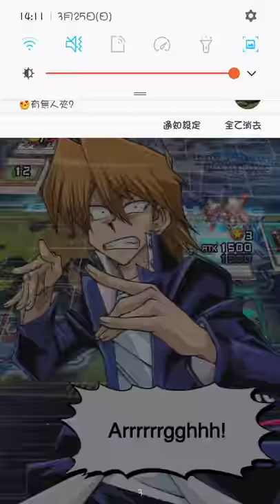duellinks DD Magnet 3.8 VS diegomeme(Sylvan deck)_2018-03-25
Duel Links_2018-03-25 DD Magnet 3.8 VS diegomeme(Sylvan deck)